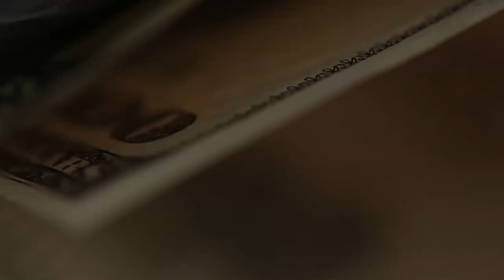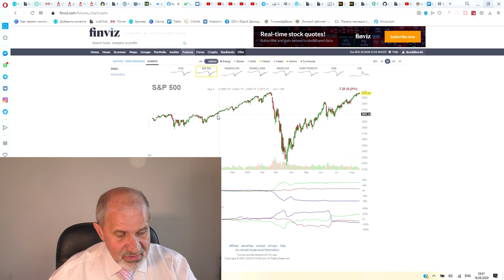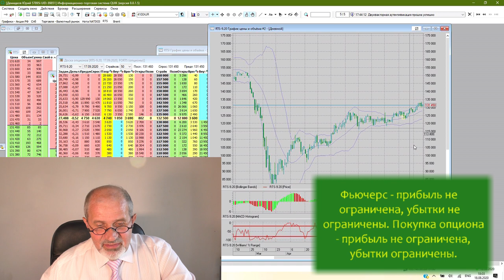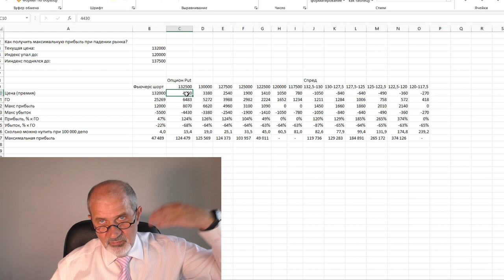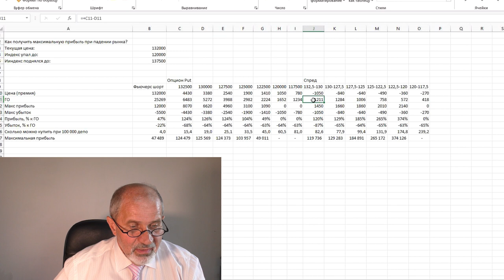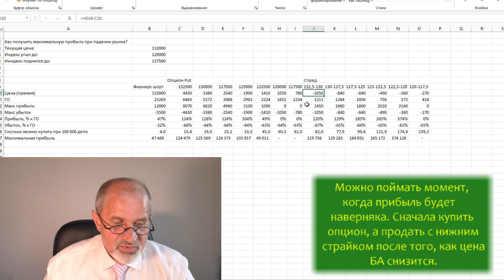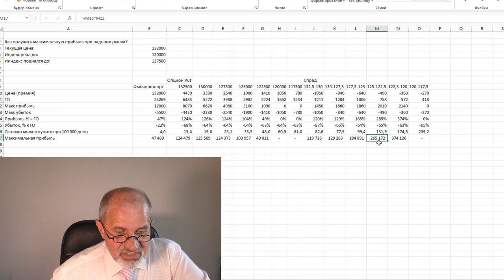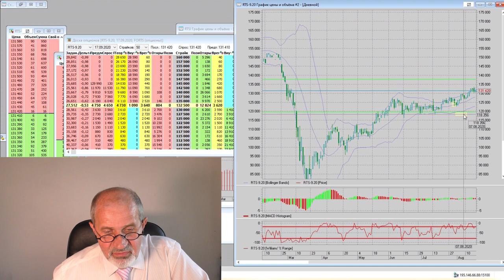Как получить максимальную прибыль при падении рынка?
Сравниваются три варианта. Выводы в конце, но смотреть придется всё, иначе не поймете.

Все мои контакты:
Мои рекомендации: